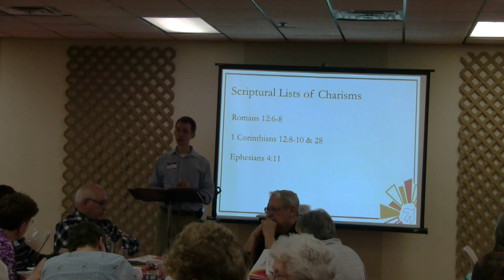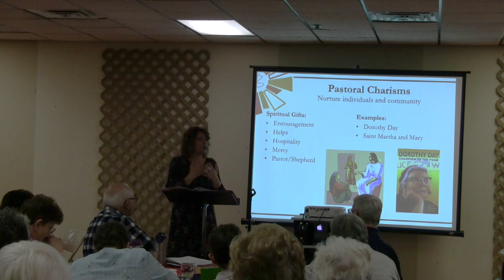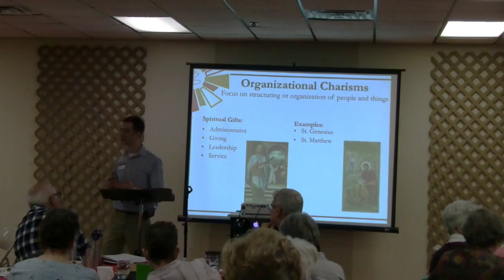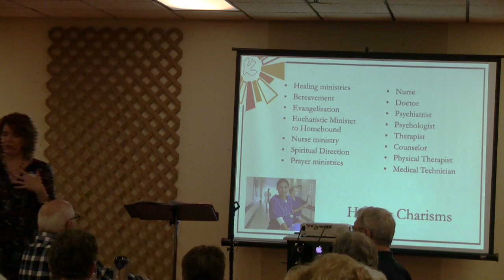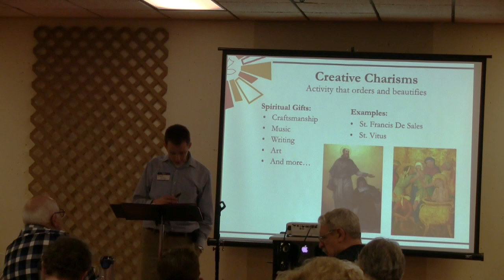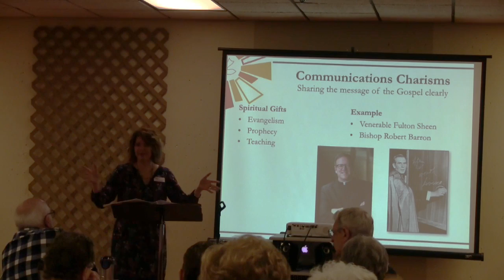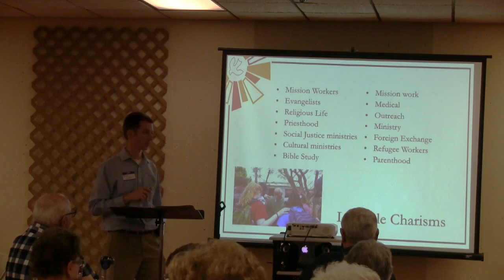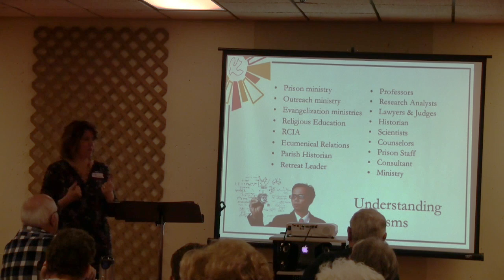Joyfully Gifted Retreat: Talk 2 - Matt Selby & Judy Ramsey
This talk from the Joyfully Gifted retreat held on March 25, 2017 covers the various types of charisms and how they are utilized.